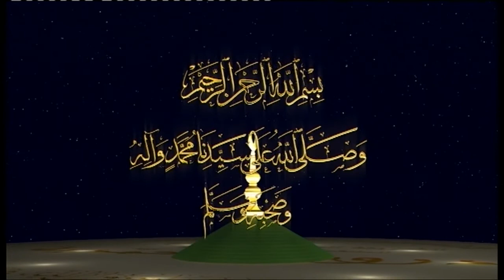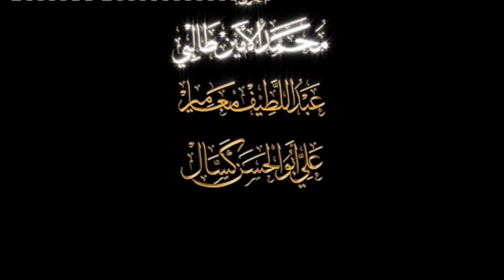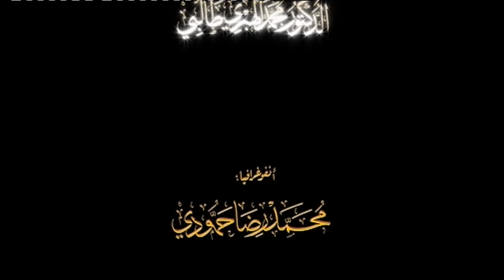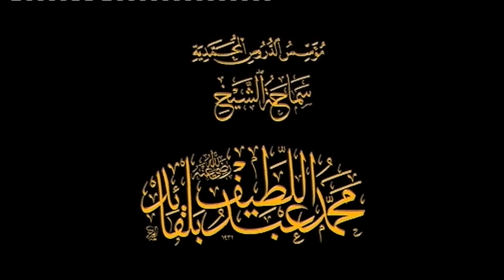ندوة حول تعامل الصحابة الكرام رضي الله عنهم مع السنة النبوية الشريفة،.... - أسامة السيد الأزهري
ندوة حول مُحاضرته تعامل الصحابة الكرام رضي الله عنهم مع السنة النبوية الشريفة، التلقي والأداء

الملتقى الثامن لسلسلة الدروس المحمّدية
ضمن محور
أصحَابُ سيّدِنا رسُول الله صلّى الله عليه وسلم
رمضان 1434هـ / جويلية 2013 م
●  ندوة فضيلة الدكتور أسامة السيد محمود الأزهري    جمهورية مصر العربية
◦  خريج كلية أصول الدين بجامعة الأزهر الشريف
◦  مدرس في كلية أصول الدين بجامعة الأزهر الشريف، فرع الزقازيق
◦  له دروس في الحديث الشريف وفي المنطق وغيرها من العلوم بالجامع الأزهر
◦  المشرف على مكتب رسالة الأزهر